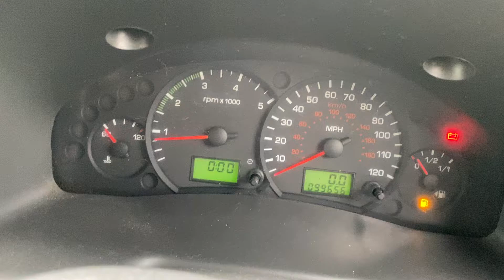Разборка Ford - Transit 2000-2006, 2 (VIN: Ford - Transit 2000-2006) LB55VHV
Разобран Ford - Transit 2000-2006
Основные характеристики:
Год выпуска: 2006
Двигатель: 6L04708
Объём двигателя: 2
Тип двигателя: Дизель
Коробка передач: КПП 5-ст.мех.(МКПП)
Кузов: Микроавтобус
Смотри каталог запчастей Ford - Transit 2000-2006 на :
⏰ Режим работы колл-центра:
08:00 – 20:00 – ежедневно

Для наших покупателей:
- бесплатная доставка;